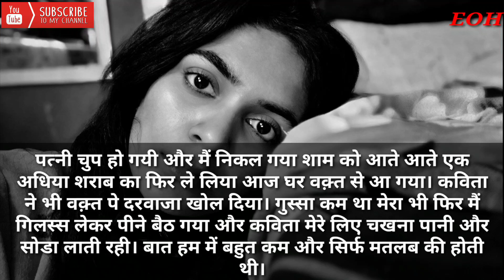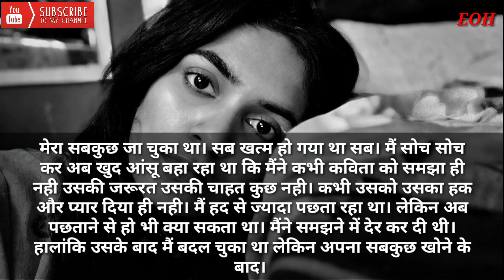Emotional Story of Husband Wife || Makes your Cry || Heart touching Story in Hindi.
emotional husband wife story in hindi book
emotional husband wife story in hindi image
emotional husband wife story in hindi shayari
emotional story of husband and wife in hindi
husband wife emotional love story in hindi
emotional husband wife story video bollywood
emotional husband wife story video hindi
emotional husband wife story video mein
emotional husband wife story video youtube
best emotional hindi story
best emotional story in hindi
emotional atyachar story in hindi
emotional family story in hindi
emotional life story hindi
emotional love story hindi kahani
emotional love story in hindi written
emotional one sided love story in hindi
emotional short love story in hindi
emotional stories in hindi written
emotional stories in hindi with moral
emotional story in hindi video
emotional story video in hindi
emotional true story in hindi
heart touching emotional story in hindi
hindi emotional story english
hindi emotional story jokes
hindi emotional story question
hindi emotional story
hindi emotional love story movie
hindi emotional short stories
hindi emotional story quotes
hindi emotional story zohar
husband wife emotional story in hindi
maa emotional story hindi
new emotional story in hindi
romantic emotional story in hindi
sad emotional story in hindi
very emotional sad shayari in hindi a true love story
true emotional love story in hindi
very emotional story in hindi
very. emotional love story in hindi